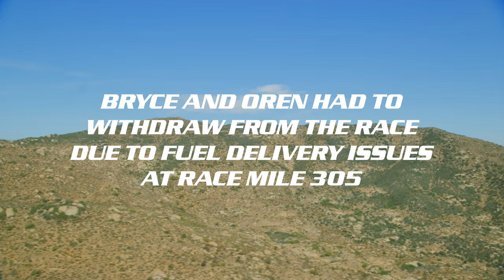Bryce Menzies: 2021 Baja 500 || 4K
Follow along as Bryce and Oren take on the 2021 Baja 500 put on by Score International. They did not get the result they wanted at this years race due to having to withdraw from the race at Race Mile 305. Bryce and team will rebuild and fix the problem from happening again.

Helicopter Pilot- Chris Creamer
Shotover OP - Justin Chaisson
Additional Footage provided by Tempt Media and Caleb Norman